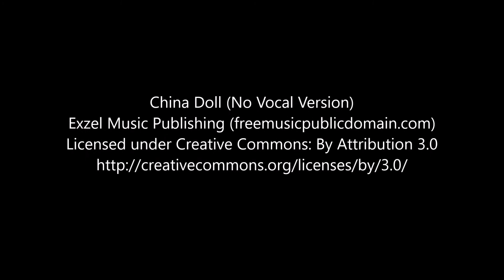DJI Mavic Mini Flying over Riverhead Raceway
Come over and spend a nice Saturday at the Raceway